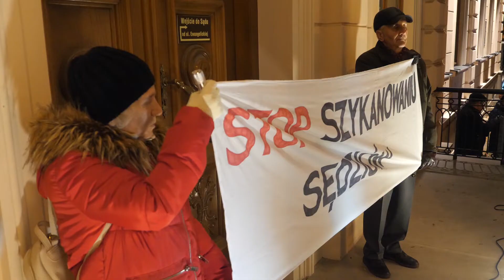Manifestacja solidarności z sędziami w Lublinie